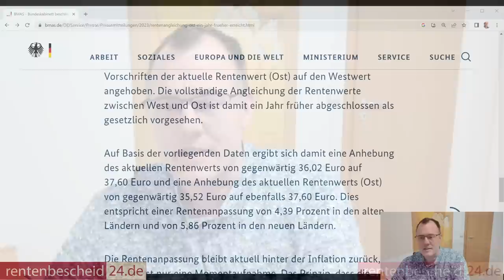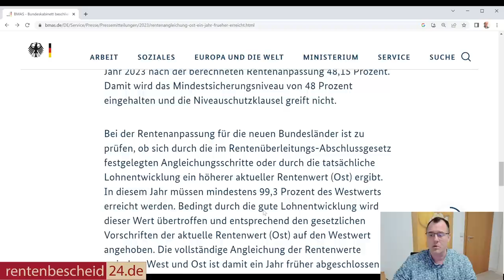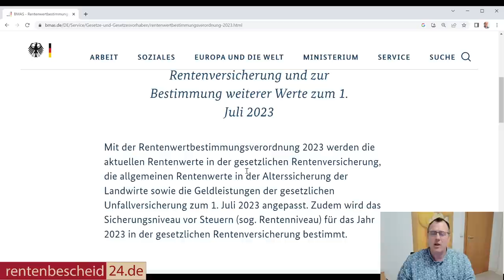Rentenerhöhung 2023 am 26.April beschlossen: Bundesregierung gibt grünes Licht